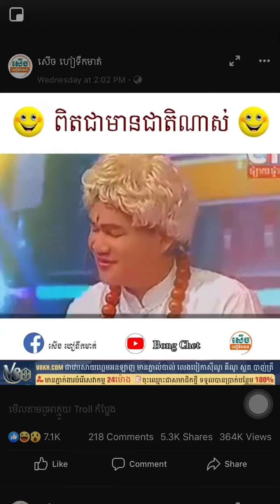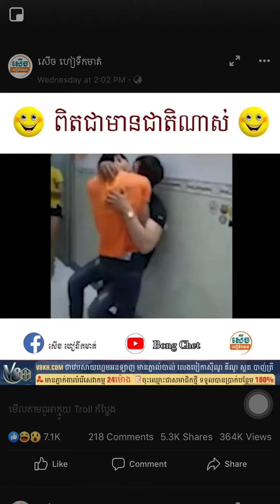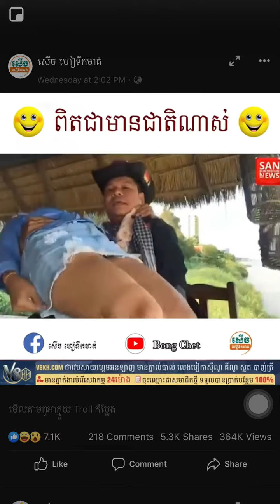ប្រុសស្អាត សានប៊ុនធឿន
ប្រុសស្អាតសានប៊ុនធៀន